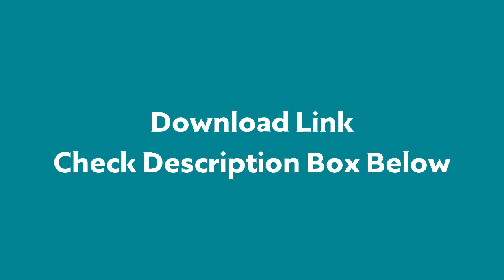MOBA War Song - Akhirnya Rilis Versi Bahasa Inggris (Link in The Description)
MOBA War Song ‐ ウォーソング English Version
Iori Yagami Gameplay
com.sixjoy.warsong1